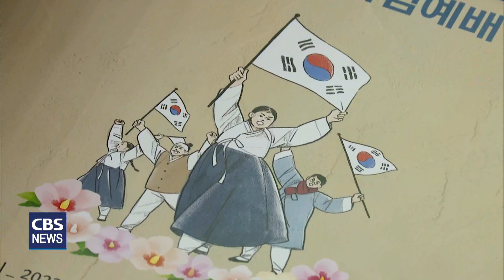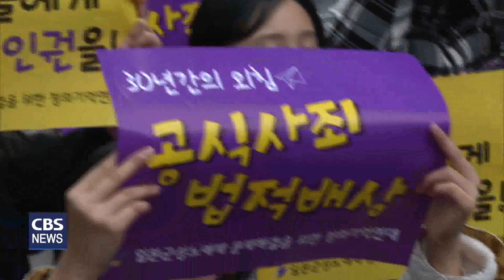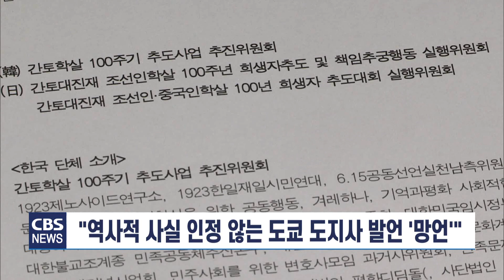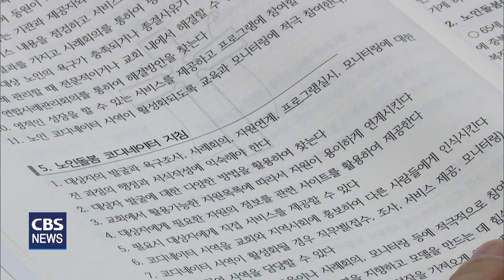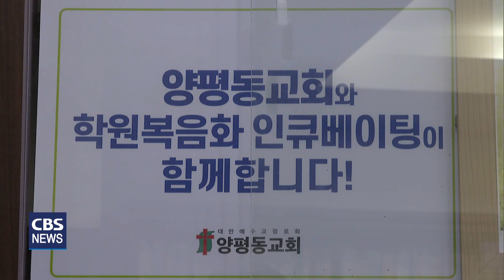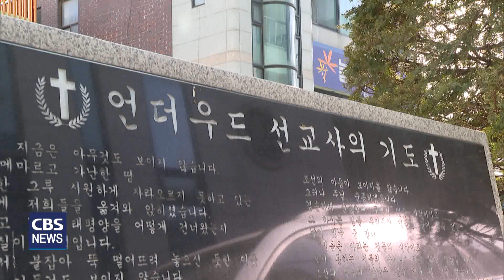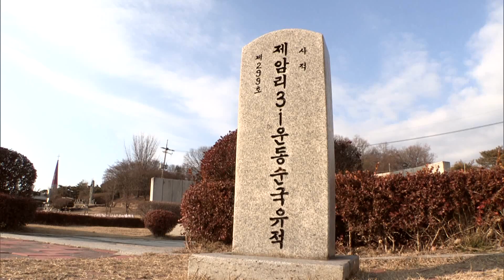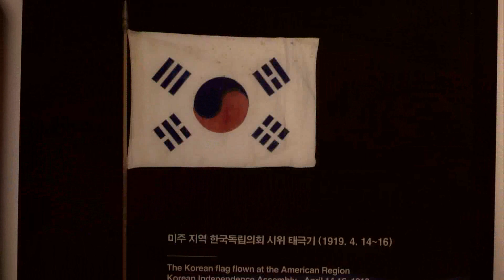CBS뉴스 230301｜ 3.1절 104주년 한국교회 기념 예배…등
1. 3.1절 104주년 한국교회 기념 예배

3.1절 104주년을 맞아
한국교회총연합이 기념예배를 드렸습니다.

3.1 정신을 되새기며
나라와 민족의 번영을 위해
함께 기도했습니다.

2. 3.1절 104주년에 열린 1585차 정기수요시위

일본군 위안부 문제 해결을 위한
제1585차 정기 수요시위가
3.1절 104주년을 맞아
온라인과 오프라인으로 동시에 열렸습니다.

시위 참가자들은
일본 정부가 역사적 사실을 부정하는 것도 모자라
피해자들을 끝없이 모독하고 있다며
일본의 진정성 있는 사죄와 책임있는 배상을 촉구했습니다.

3. 우리동네, 우리교회/ 양평동교회

각 지역 교회의 선한 사역을 소개하는
'우리동네 우리교회' 코너에서는
104년 전 많은 성도들이 3.1운동에 참여했던
서울 양평동교회를 찾아가봅니다.